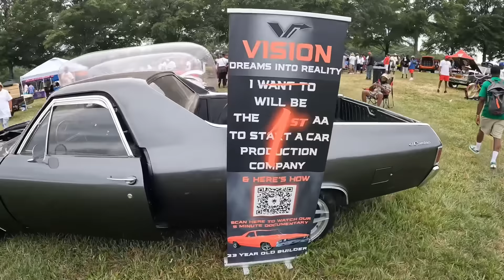2024 RICK ROSS CAR & BIKE SHOW l DONKS, CANDY PAINT & MORE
Back for another year! We made it to the Promise Land for the 2024 Rick Ross Car & Bike show!!

With a lot of heavy hitters in one place there were cars from all over the country and even the globe.

Hope you all enjoy and be sure to drop a comment letting us know what your top 5 favorites from this years show

As always I appreciate all of the love and support from each and everyone of you all!

SolidWhipz